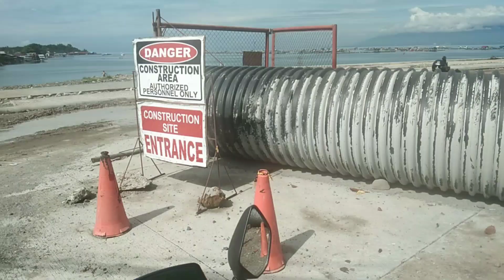davao city coastal road update may 29, 2021 | rojo tv 101